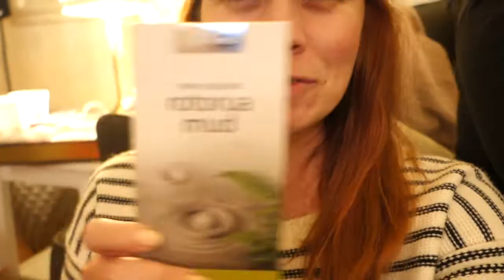Christmas Family Gift Exchange! (Vlogmas 2019 - Day 23!)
Hey guys!
Today was a fun family filled day! We got together with all the cousins on one side of the family and had a fun little Christmas party! Enjoy :)